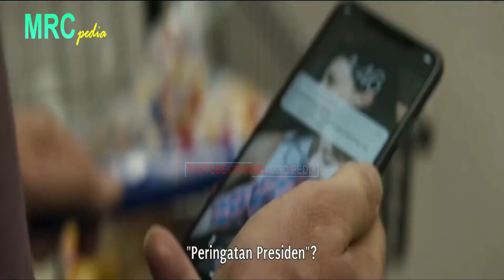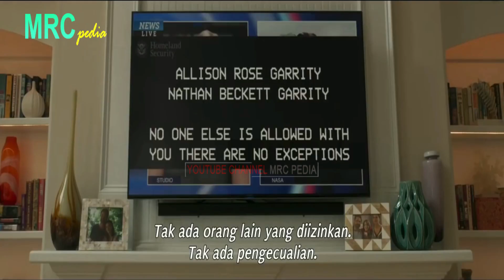Kiamat dalam 24 Jam, Akibat Serangan Meteor Raksasa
Descripsi*
John Garrity  yang diperankan oleh Gerard Butler adalah seorang insinyur bangunan yang tinggal di Atlanta Amerika Serikat bersama dengan istrinya Allison (diperankan oleh Morena Baccarin) dan anak laki-lakinya Nathan yang diperankan oleh Roger Dale Floyd yang menderita diabetes. Saat pulang dari kantor seperti biasa, John menyaksikan berita bahwa komet raksasa Clarke akan segera menghantam bumi.

Terimakasih